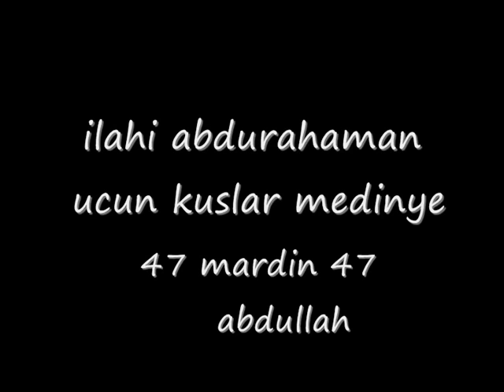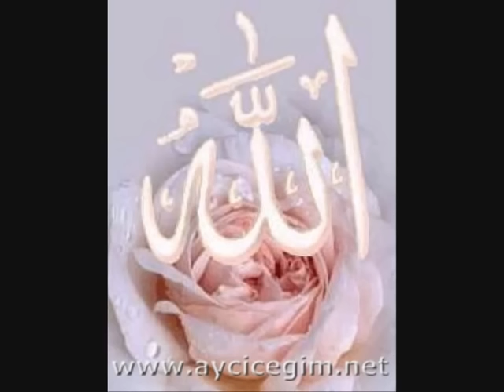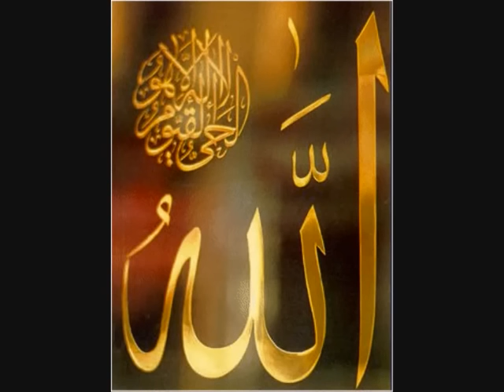Uçun Kuşlar Medineye - Abdurrahman Önül | İlahiler